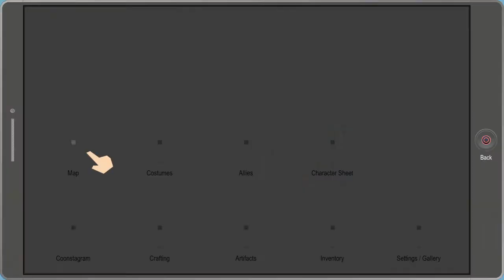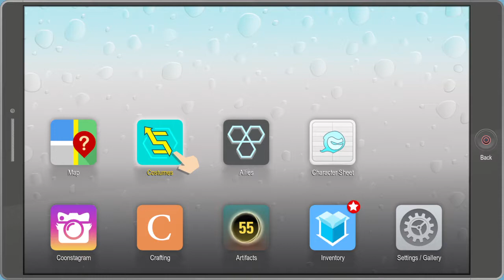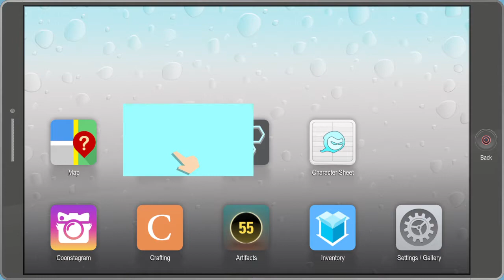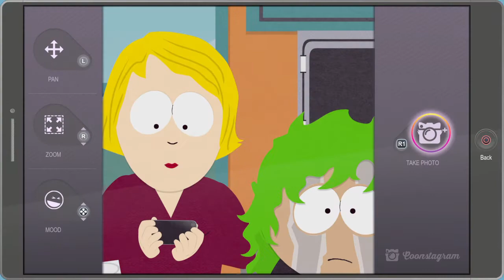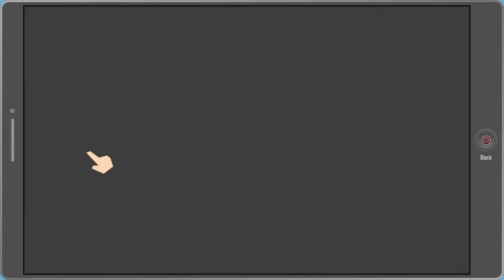Let's play South Park: The Fractured But Whole, e09 "The Search for Henrietta's Tome"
Episode nine of our LetsPlay playthrough of South Park: The Fractured But Whole on the PS4. Fightin' through the mean streets of South Park, then questing for the eldritch power of Henrietta's Tome!

e09: "The Search for Henrietta's Tome" Ubisoft's SouthPark: The Fractured But Whole played by BunyipAttack on Playstation4, 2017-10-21. Commentary: Yes.